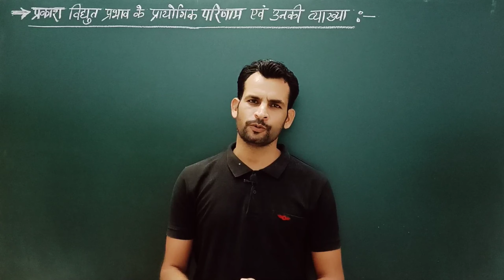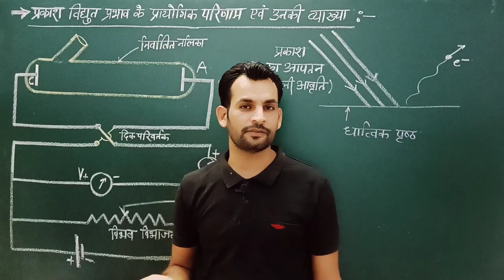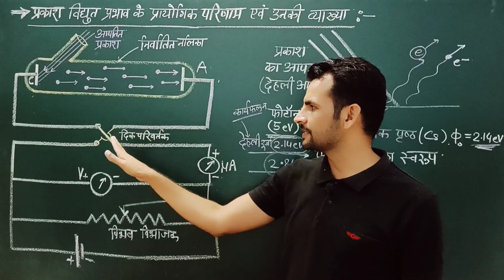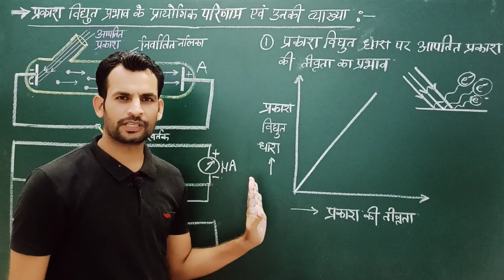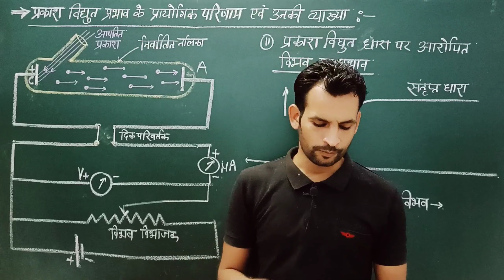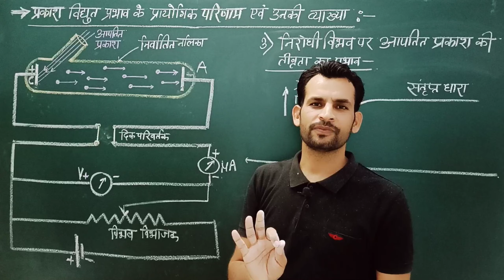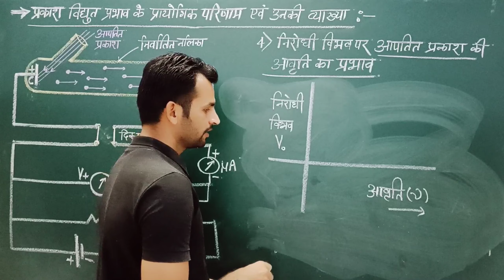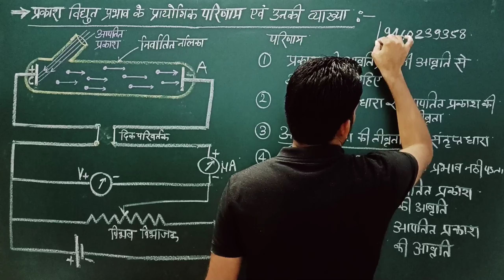BCS12th-#147 प्रकाश वैद्युत प्रभाव के प्रायोगिक परिणामों की व्याख्याRESULTS OF PHOTOELECTRIC EFFECTS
According to NCERT RBSE syllabus
अध्याय-11 विकिरण तथा द्रव्य की द्वैत प्रकृत्ति
Topic - प्रकाश वैद्युत प्रभाव के प्रायोगिक परिणामों की व्याख्या

This video is useful for class 12th physics students and navy airforce and neet jee students.